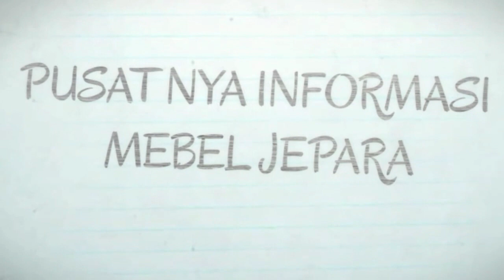REVIEW SOFA MEWAH HARGA MURAH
Sofa Tamu Mewah Harga gak ADa 10 Juta. Warna Emas Full meja ukiran full satu paket lengkap kaca, dan meja ada 2.
cocok buat lebaran.

informasi dan konsultasi :
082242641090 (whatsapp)